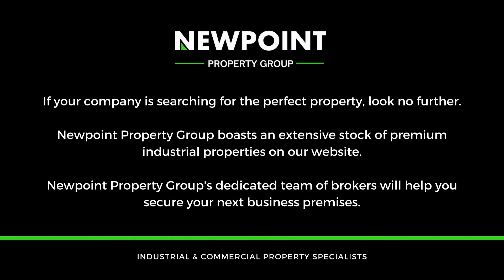19 Industrial Park 567m2